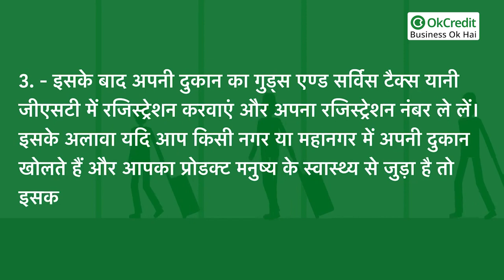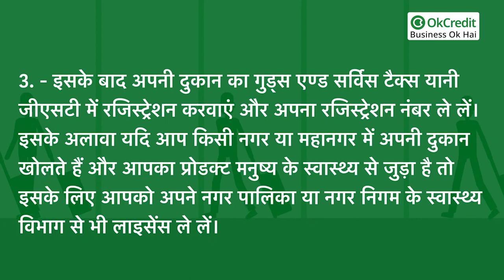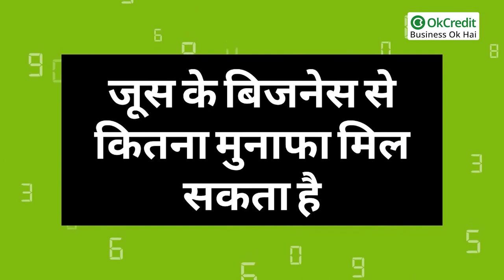fruit juice business | small business ideas | OkCredit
भारत में fruit juice का बिजनेस काफी तेजी से आगे बढ़ने वाला बिजनेस है। क्योंकि यहां पर पैकेज्ड जूस हर कहीं आसानी से मिल जाते हैं। यूजर्स जूस को यूज करते हैं। दो साल पहले भारत में फ्रूट जूस का कारोबार 21 बिलियन डॉलर का था। भारत विश्व का दूसरा सबसे बड़ा जूस का उत्पादक है। लेकिन यहां पर रखरखाव की व्यवस्था न होने के कारण बड़े पैमाने पर जूस खराब हो जाता है।
एक रिपोर्ट में बताया गया है कि भारत में जूस रखने के लिए न तो पर्याप्त मात्रा में कोल्ड स्टोरेज है और नहीं रेफ्रीजरेटेड व्हीकल ही है जिनसे जूस को एक जगह से दूसरी जगह भेजने में इस्तेमाल किया जा सके। अगर कोई उद्यमी जूस के बिजनेस को लोकल लेबल पर शुरू करके आगे बढ़ा सकता है तो उसके लिए यह बिजनेस अवश्य ही फायदेमंद साबित हो सकता है।